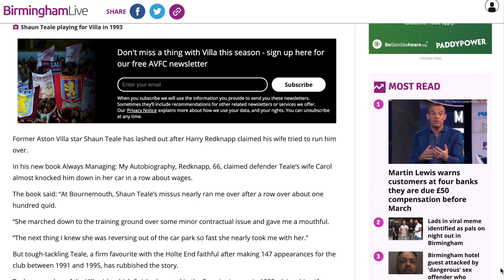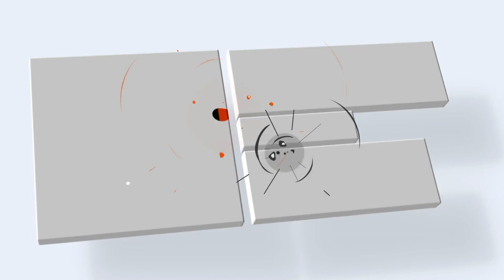SHAUN TEALE: Football, Fame, and Famous Fall-outs - A Candid Look Back At Career Of Ex-Cherry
Shaun Teale is a player who  many of us idolised for the two and a half seasons that he was with us. Moving from non-league, he made 62 appearances for the Cherries between 1989 and 1992 before joining Aston Villa for £350,000 where he formed an outstanding partnership with Irish international, Paul McGrath.

He’s a player who’s been described as "the most centre-half looking centre-half who ever lived", with possibly the biggest calves that some Bournemouth fans have ever seen. Also a star for Southport, Weymouth, Tranmere, Preston, Motherwell, Carlisle amongst others - tonight he is joined by Jeff Hayward and Neil Dawson, who ask the questions about his fascinating career.

Included:

◽️ The Redknapp Run-Ins
◽️ Pinning managers again changing room doors
◽️ Why Big Ron prevented him playing for England
◽️ Villa experiences alongside Paul McGrath
◽️ His current career as a painter and decorator